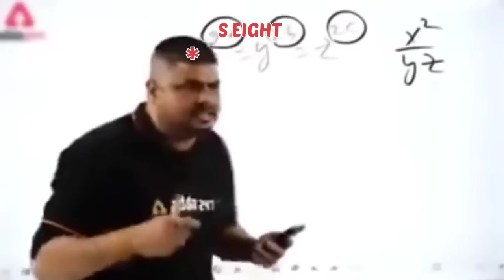Ranjitha funny troll video😂😂just for fun😍Tulu troll😂Tulu comedy😂troll kudla😂Tulu roast video😂😂S8💥